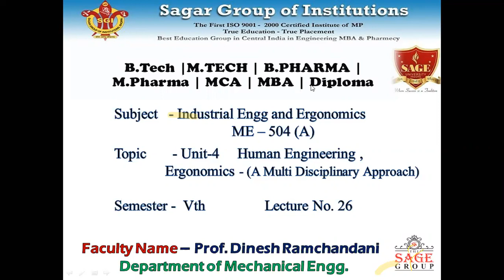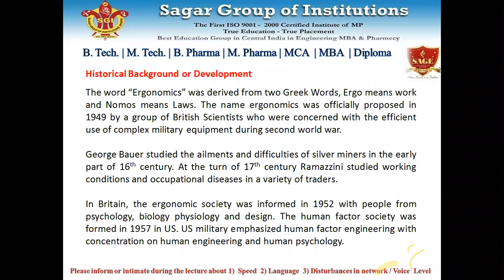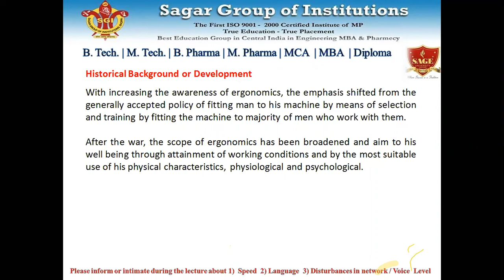Human Factor Engineering/Ergonomics (A Multi-Disciplinary Approach)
Industrial Engg & Ergonomics (ME-504)
By Prof. Dinesh Ramchandani